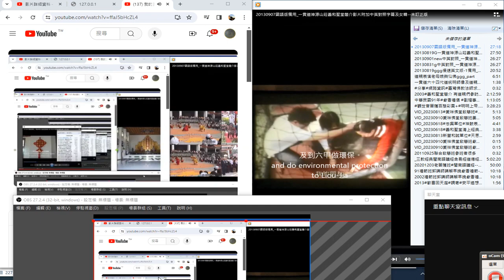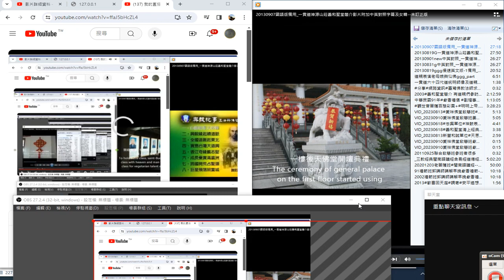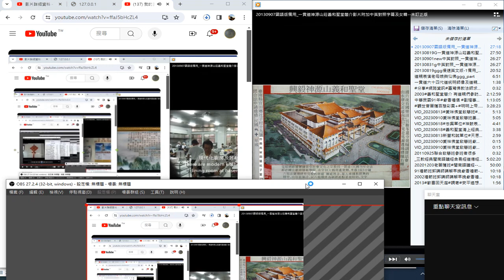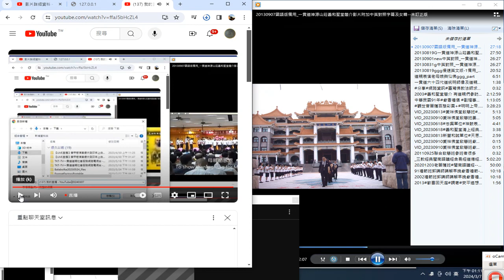OBS螢幕直播 設定操作實況 錄製 2024 03 07 13 08 16 853